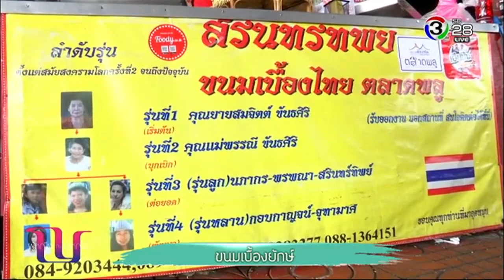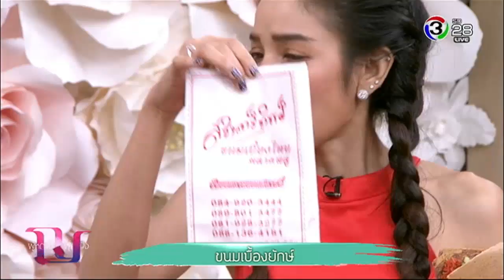ผู้หญิงถึงผู้หญิง | ขนมเบื้องยักษ์ | 11-01-61 | Ch3Thailand